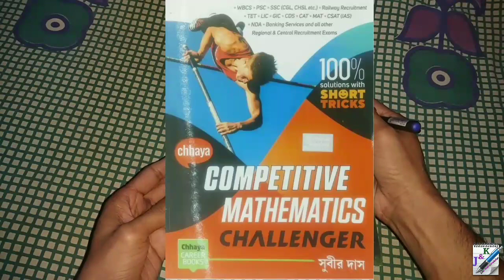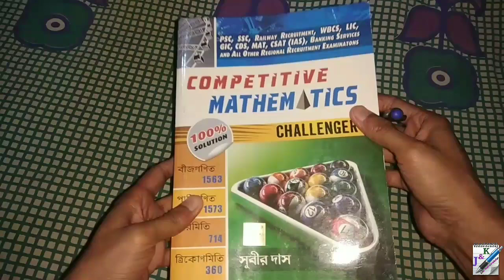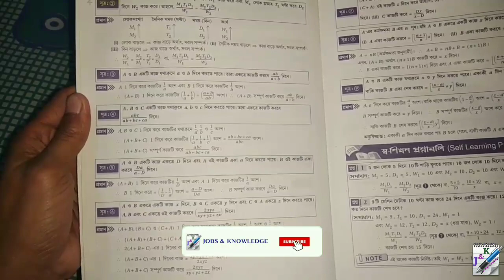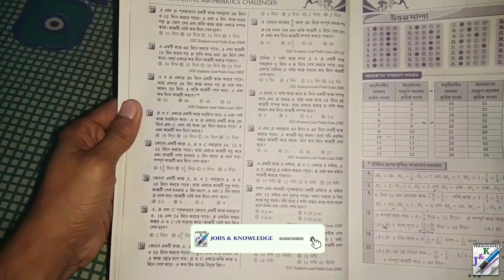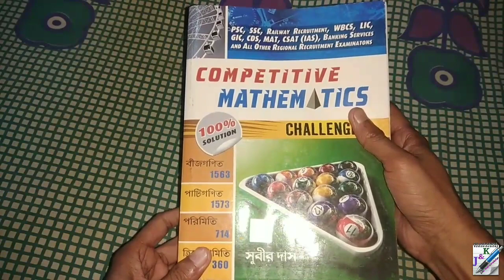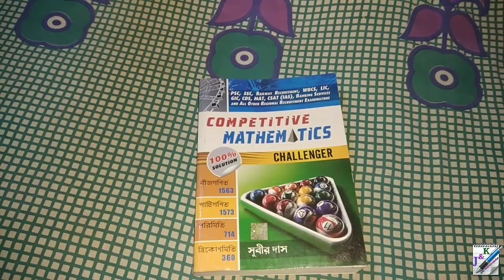Subir Das Competitive Mathematics Challenger Book Full Review | Chhaya Prakasoni Math Book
➡️ ওরিয়েন্টাল জেনারেল স্টাডিজ বই এর বই এর সম্পূর্ণ রিভিউ -